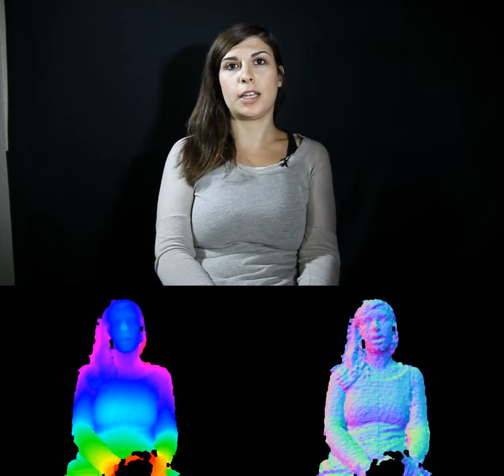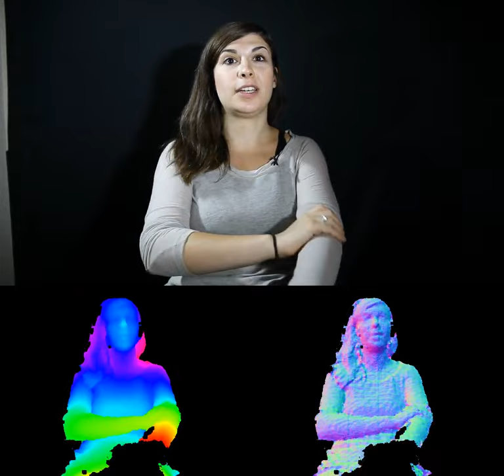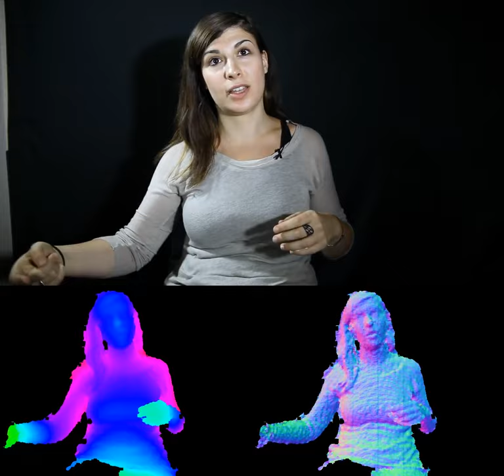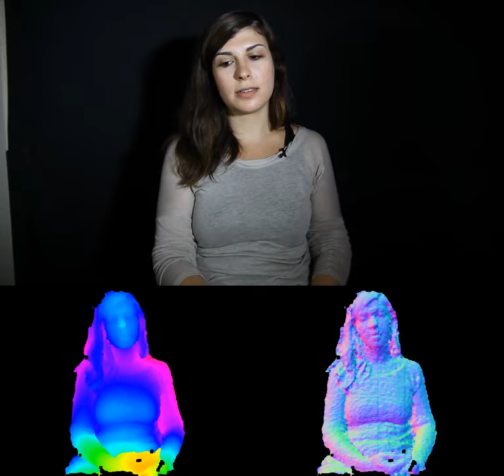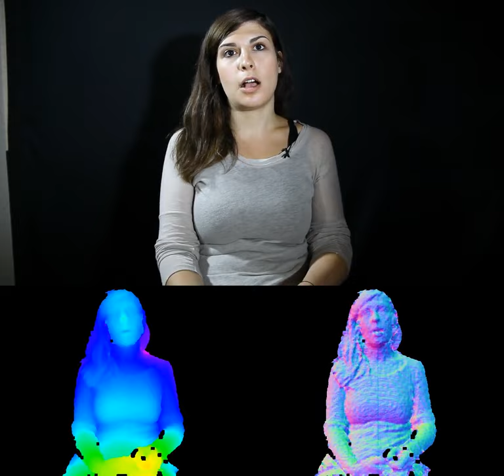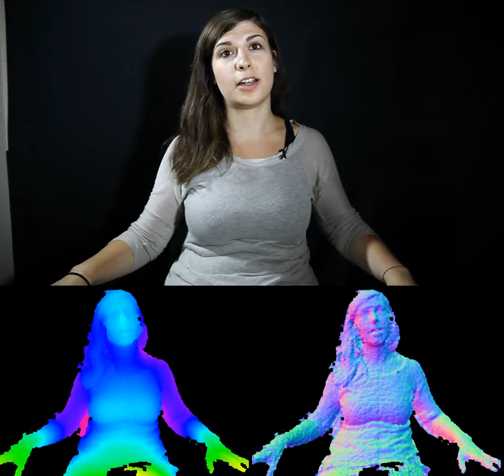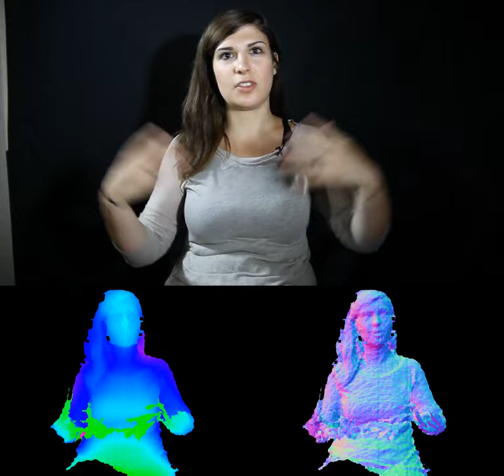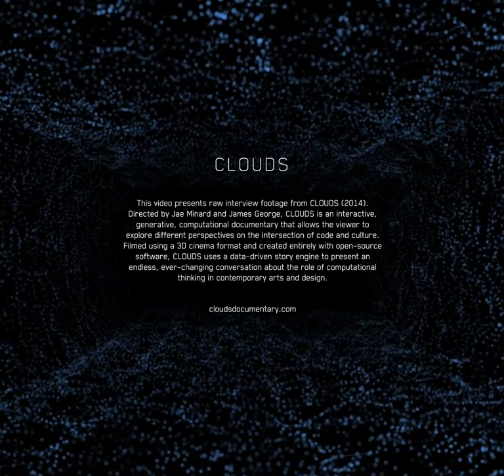Julia Kaganskiy: Interview Excerpts from CLOUDS (2014)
Julia Kaganskiy (@juliaxgulia) is passionate about technology's potential as an artistic medium as well as its ability to increase access to and engagement with the arts. She is the Executive Director of New Inc, a new art and technology incubator at the New Museum. Formerly she was an editor at The Creators Project, a collaboration between Vice and Intel, and founded New York's ArtsTech meetup. [2014 Biography]

00:05 1. museum emotion
00:27 2. beginning in the tech scene
01:17 3. Paola
01:53 4. community
02:53 5. tech to pop culture
03:07 6. propagates itself
03:28 7. program or be programmed
04:53 8. open source and ego
05:20 9. can't be solitary
06:14 10. work in context
06:37 11. aesthetic value
06:58 12. what clouds is about
07:09 13. CLOUDS
07:36 14. lives online
07:51 15. make us more compassionate
08:23 16. toward greater generosity 1
08:40 17. feeling of kinship
09:13 18. human in tech
09:49 19. what is it doing to us
10:16 20. million Facebook
10:55 21. Who owns the internet?
11:23 22. how it makes me feel
11:51 23. new and interesting
12:13 24. emotional
12:39 25. medium of our time
13:27 26. we feel fine
14:15 27. strength of weak ties
15:22 28. net friends

Directors: Jae Minard and James George
Executive Producer: Golan Levin (CMU)
Producer: Winslow Porter
Design Director: Bradley G Munkowitz